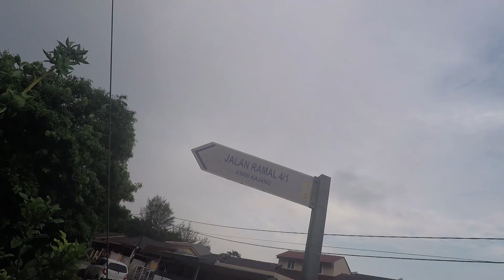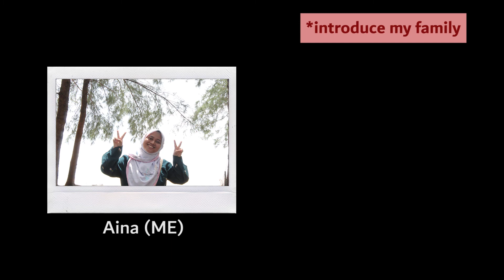Family SOP Trip 2020 | Trip to Mersing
October 1, 2020. Trip to Mersing setelah berbulan terperap dekat rumah jadi kita lepak pantai lah dan pada masa yang sama kita dapat release tension setelah memperjuangkan my PSM waktu PKP haritu dengan menikmati pemandangan pantai bersama Family tercinta.